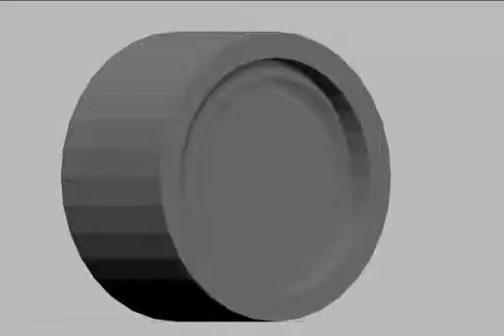time laps wheel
I made this for my wheelchair for my game